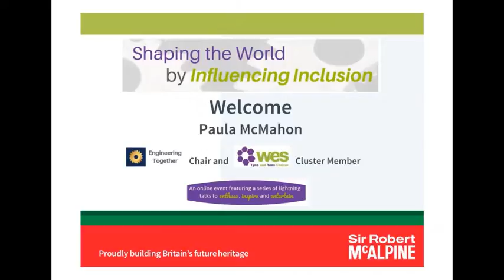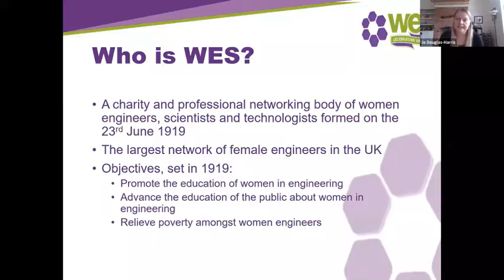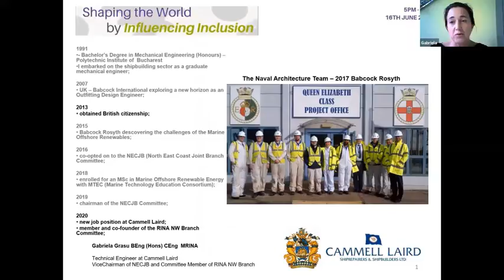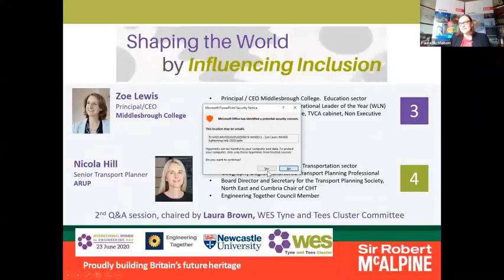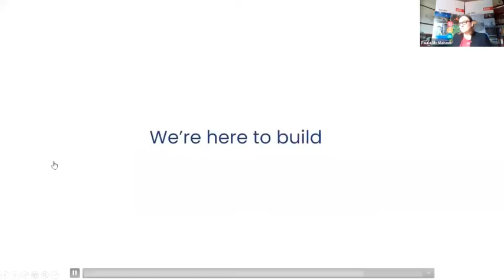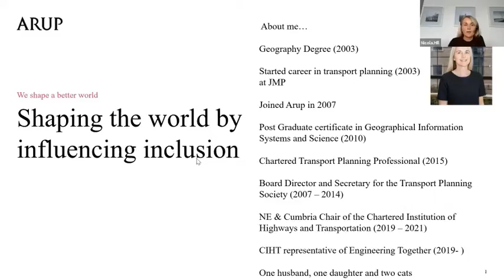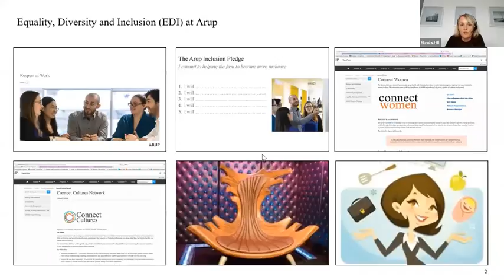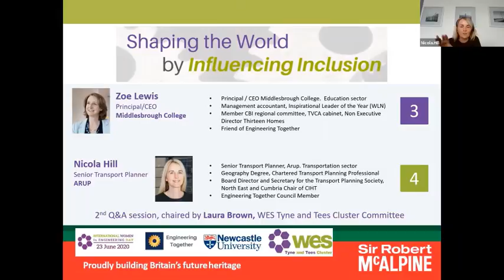Shaping the World by Influencing Inclusion, Engineering Together with WES Tyne & Tees (PART 1 of 3)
Our event was a celebration of the diversity of the engineering field to mark International Women in Engineering Day (INWED).
Our high-profile speakers gave a whistle stop tour of how they are Shaping the World and leading the way by Influencing Inclusion in its widest sense. Each short ‘lightening talk’ provides a different perspective and facet of how we are all different and how diversity itself is diverse.
We hope this shall motivate us all to do more in all areas to help us create a world with workforces which complement our society

Welcome by Event Chair, Paula McMahon, Engineering Together
Speaker 1.     Jo Douglas Harris, WES
Speaker 2.      Gabi Grasu, Cammell Laird
  Q&A.               Chaired by Alex Mather, WES Tyne and Tees Cluster Committee
Speaker 3.      Zoe Lewis, Middlesbrough College
Speaker 4.      Nicola Hill, ARUP
Speaker 5.      Laura Hepburn, Greenology
Speaker 6.      Laura Brown, Bowmer + Kirkland
Special guest.  Chi Onwurah MP and Shadow Minister Digital, Science & Technology
 Further Q&A

And remember we can be even more diverse with your help.
Feel free to get in touch or get involved with one of our friendly and welcoming groups: